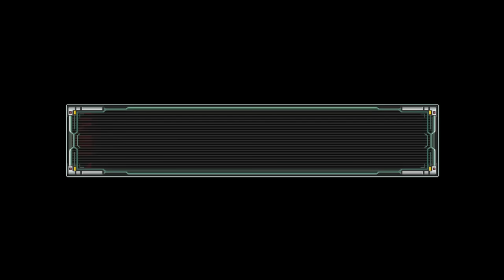Best Friends Play Megaman X: Command Mission (Part 24)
X's Diary, November 18, AD 21XX:
"Zero left his mission supply pack in the briefing room today. It was full of weed, pornography and underwear, so I bet he'll be super happy when I bring it back to him."